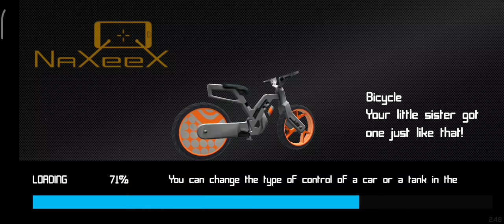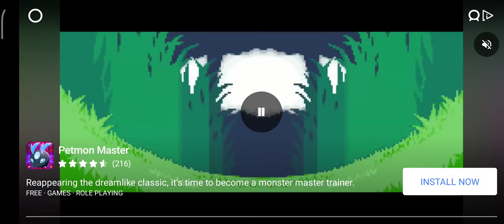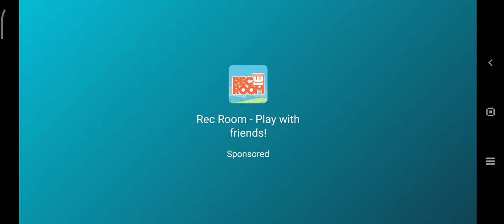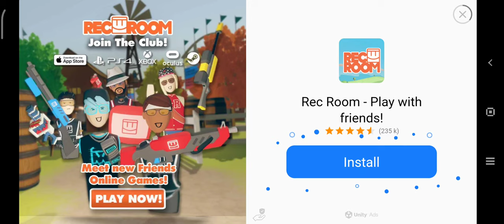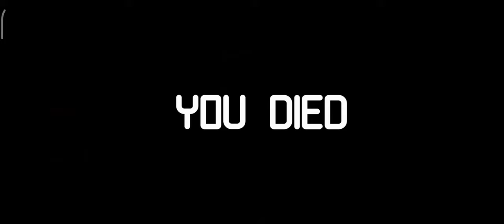Space Gangster 2 -Gta clone combined whit spiderman gameplay maximum settings